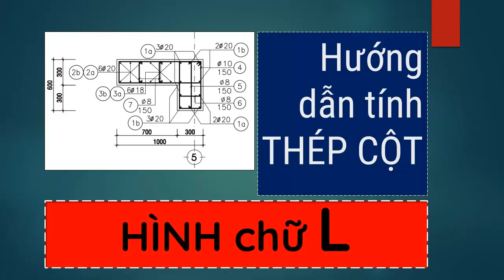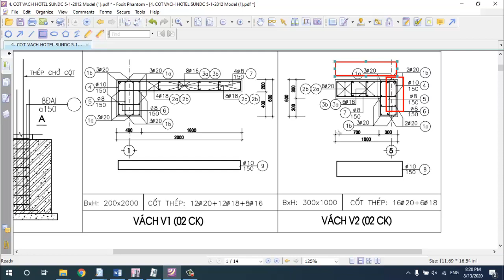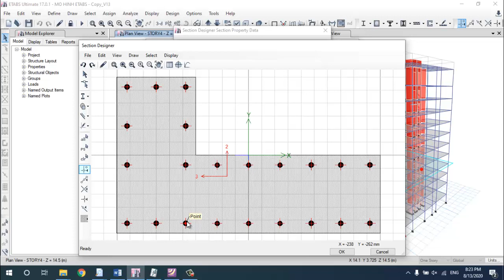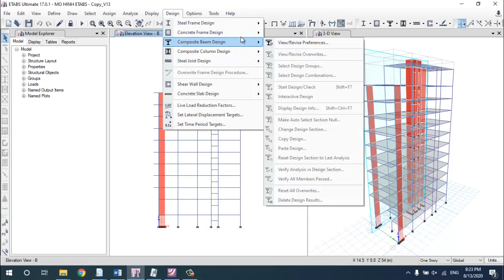#47 Cột chữ L tính sao? Giải đáp thắc mắc thiết kế và thi công